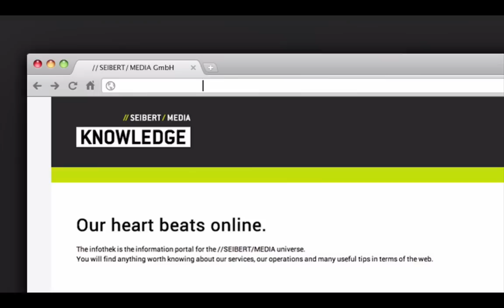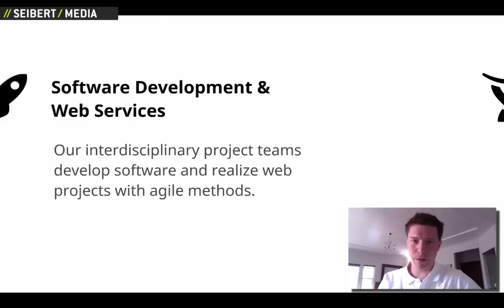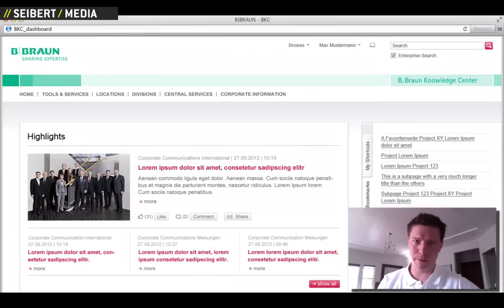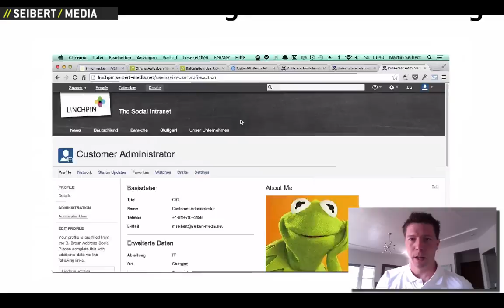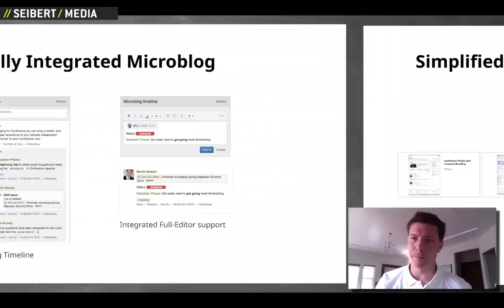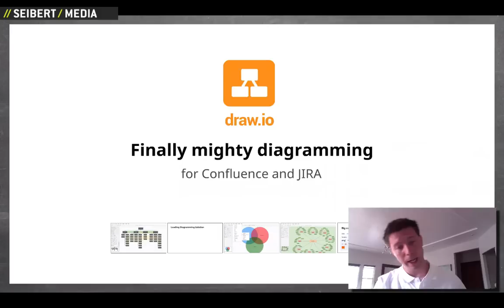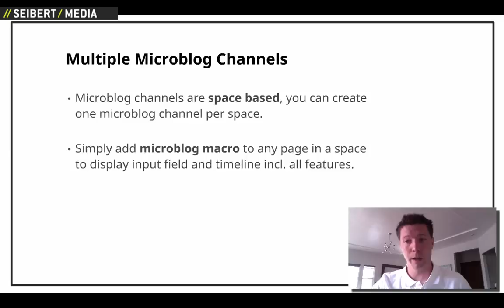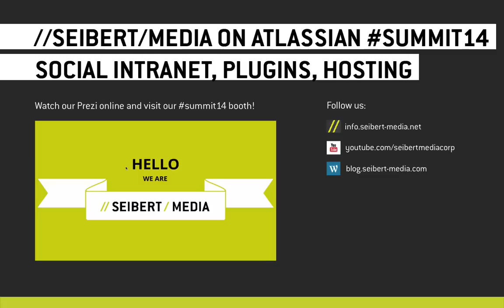Atlassian Summit 2014: Social Intranet, Instant Hosting, Plugins | Ready for the Next One?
In this video, Martin Seibert (//SEIBERT/MEDIA) presents for Atlassian Summit 2014. Are you interested in social intranet solutions with Confluence, instant hosting for Atlassian products, or useful Confluence and JIRA plugins? Watch out for our booth!

Ready for the next Atlassian summit?

//SEIBERT/MEDIA